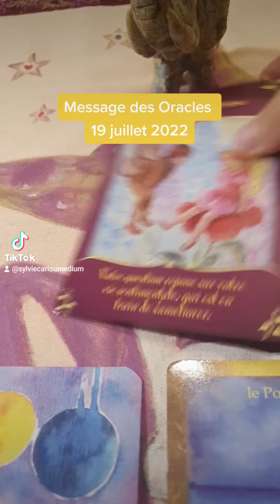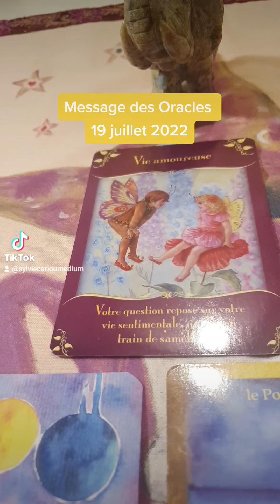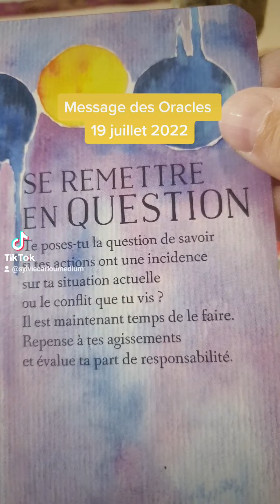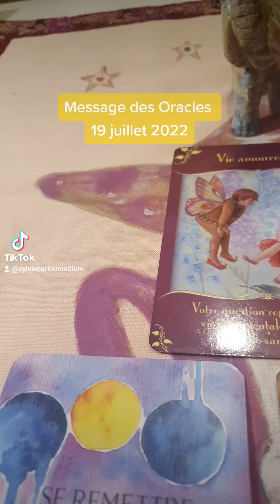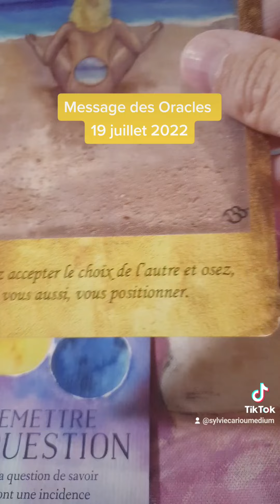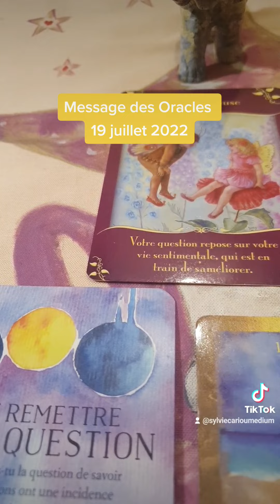Message des Oracles 19 juillet 2022